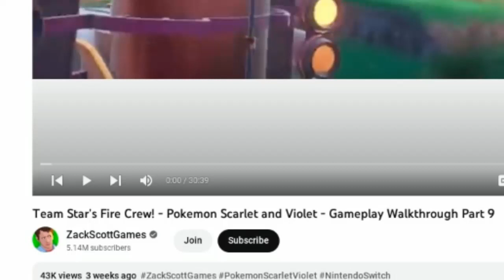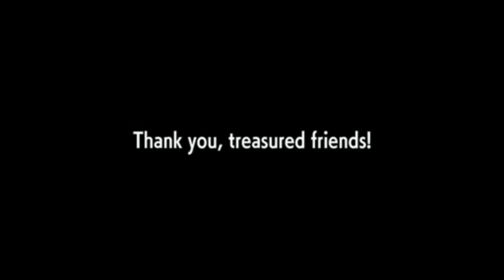Pokemon Scarlet good character's: Koraidon